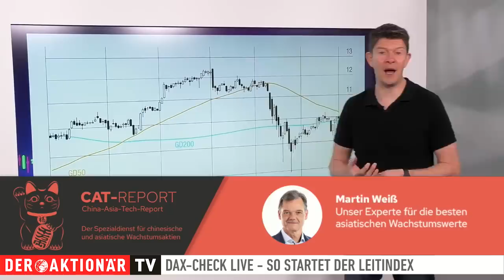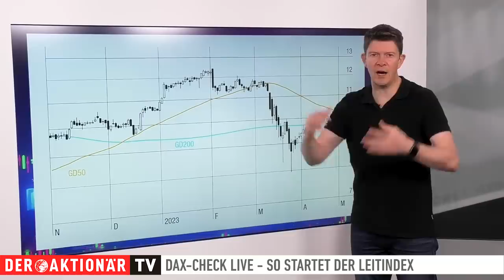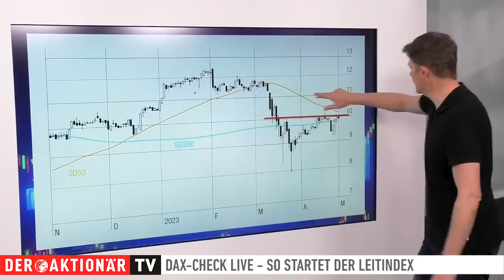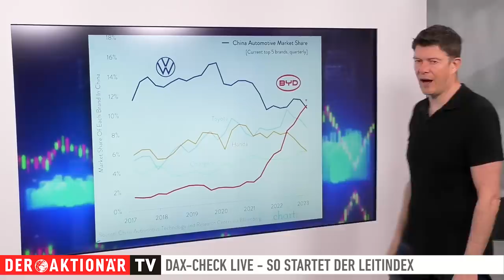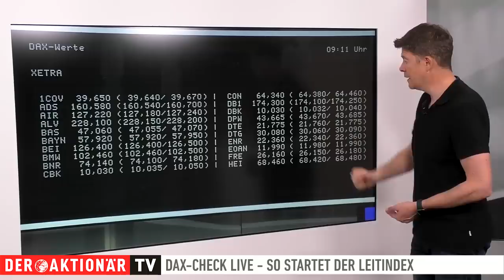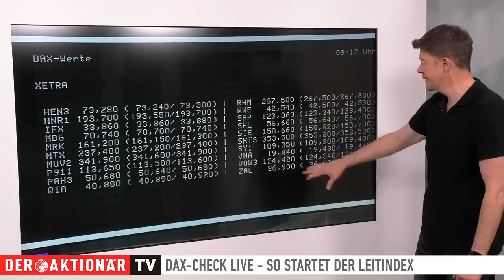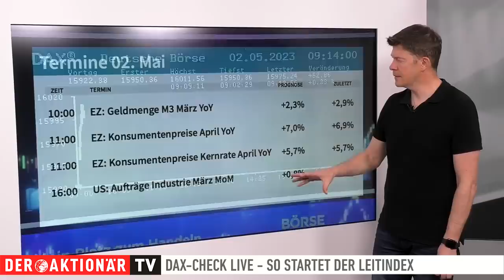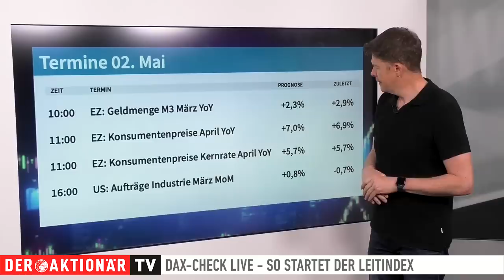DAX-Check LIVE: 16.000er-Marke überwunden + Bayer, BASF, Covestro, Deutsche Bank, VW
Vor dem langen Wochenende hat sich der DAX mit einem Zugewinn von 0,77 Prozent aus dem Handel verabschiedet. Auf Wochensicht legte er 0,25 Prozent zu. Er überwand am Freitag die 15.900er-Marke.

Worauf es jetzt für den DAX ankommt, erläutert Thomas Bergmann in dieser Sendung. Der DAX-Experte zeigt, welche Hürden und Unterstützungen von Bedeutung sind. Sehen Sie den DAX-Check von Montag bis Freitag live um 09:00 Uhr auf YouTube und auf unserer Homepage im Livestream.